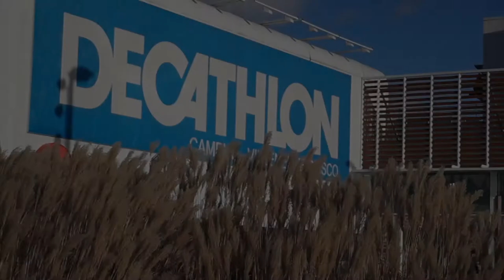BTWIN TOUR Decathlon CAMPUS 2015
Lancé en 2012, le B’TWIN tour est un événement destiné aux petits (dès 2 ans) comme aux grands qui a pour objectif de faire vivre une expérience unique et inoubliable à vélo. Au programme, un air bag géant avec deux rampes pour les amateurs de sensations fortes, une zone enfant avec un parcours ludique pour apprendre en s’amusant et enfin, une zone dédiée aux tout-petits.